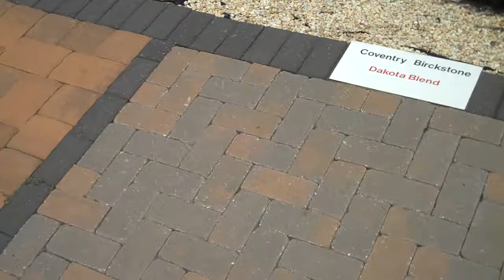EP Henry Pavers; Techno Bloc Pavers; Patios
We are a full service landscape design and build company. We feel that the details of a project are critical. Take a look at some of the project details in this video.  This particular video shows samples of different paver blocks we can order and install at your home.